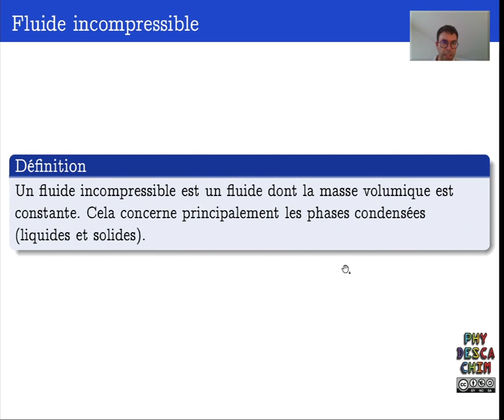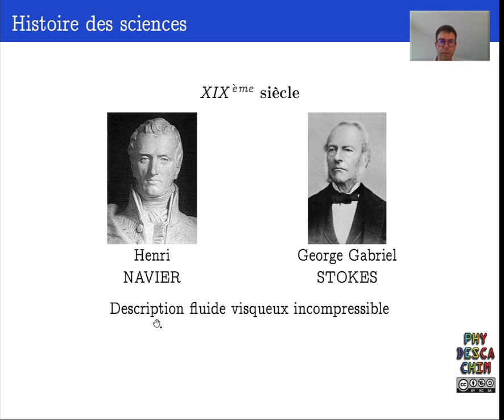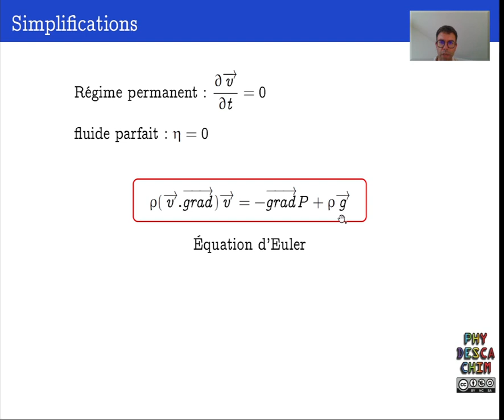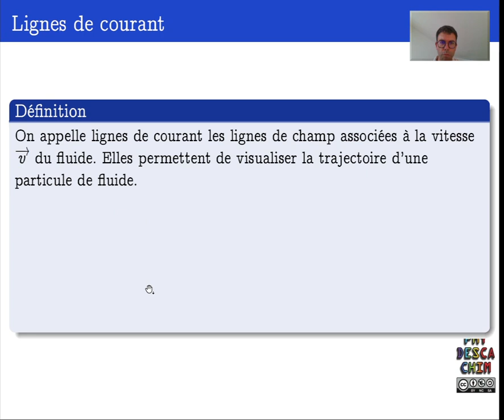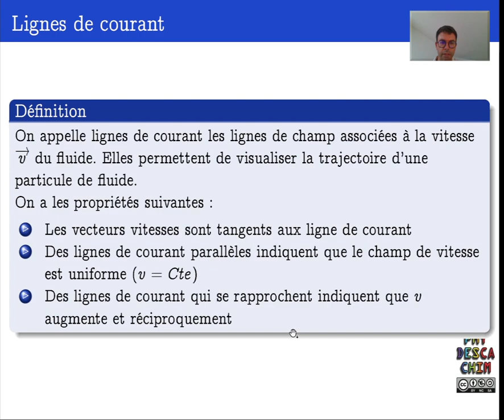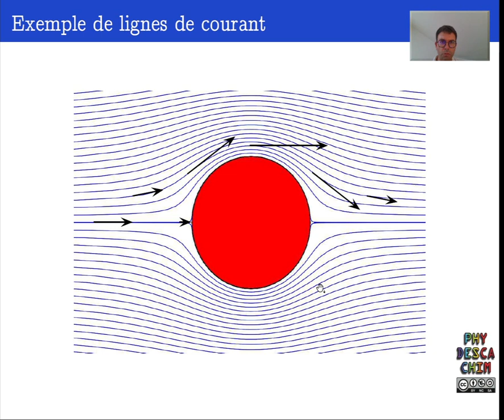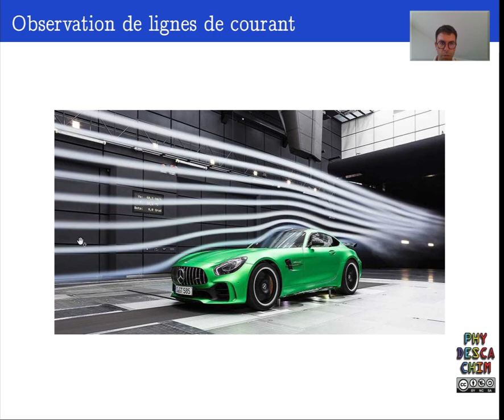Terminale - La mécanique des fluides - Description d'un écoulement